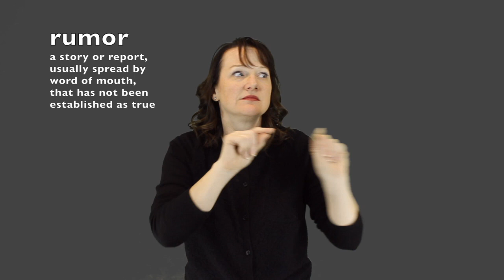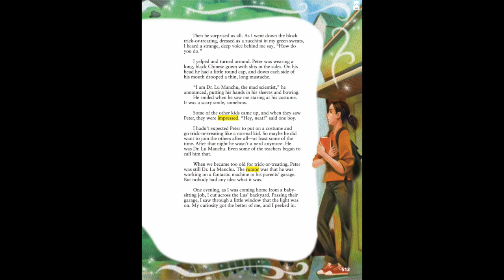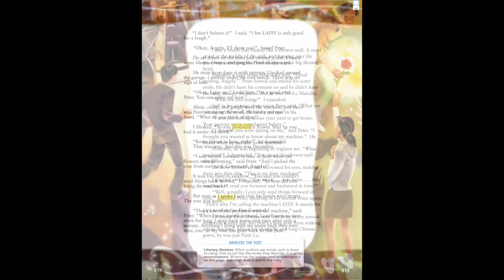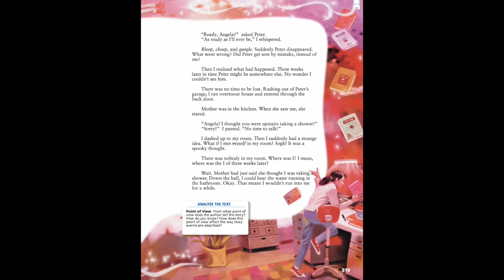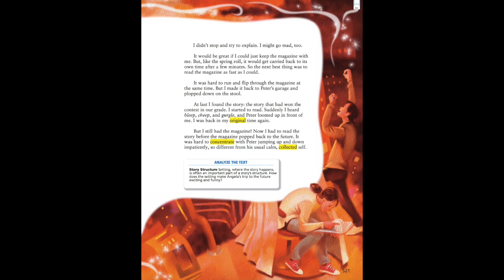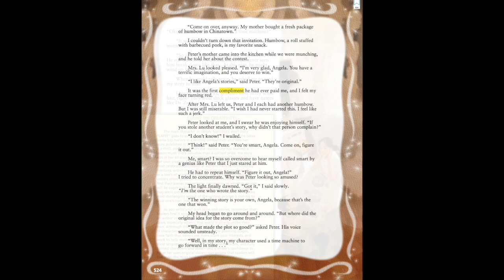LAFFF - Translated into ASL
LAFFF story from Journeys textbook, published by Houghton Mifflin Harcourt.  Written by Lensey Namioka.  Selection Illustrated by Hiromitsu Yokota.  ASL Translation Tanya Miller.